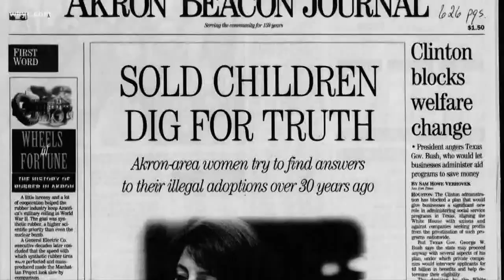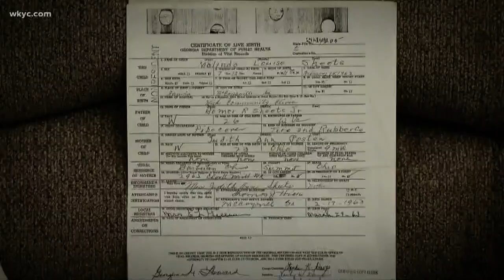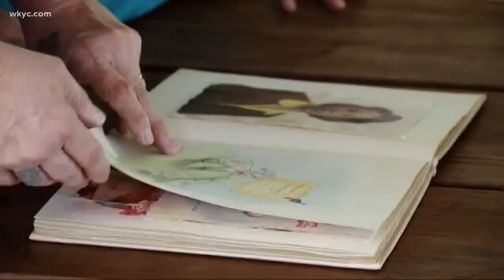Decades-old secret adoptions solved by modern DNA for Akron area families